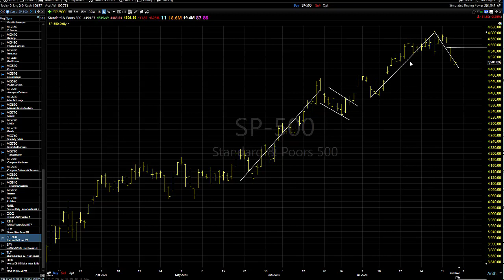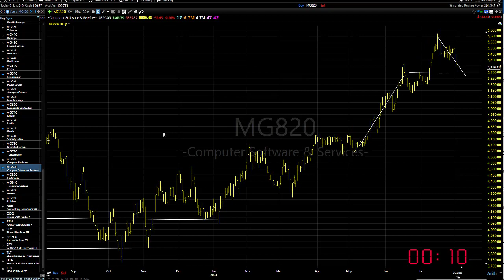08/04/23 Dave Landry's Market In A Minute-Continue To Look To Buy But Wait For Entries